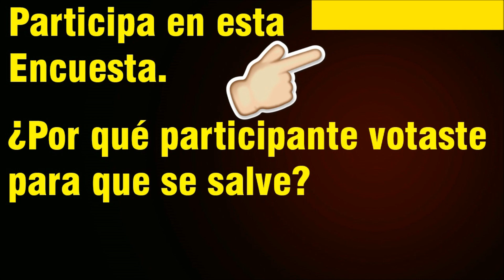¿Por quien votaron Ernesto u Óscar? Exatlón México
equipo azul pierde inmunidad contundente mente y los sentenciados son Ernesto Cazares El Niño parkur y Óscar Cano Actor y modelo que le gusta el deporte.
participa en esta Encuesta ¿Por quien Votaste para que siga en el Exatlón?

Exatlón México capitulo 74 El equipo De los famosos gana la inmunidad, equipo rojo gana 10 a 0 a contendientes marcador inedito marcador perfecto programa del viernes 26 de enero 2018

Programa del 26 de Enero de 2018 ... Exatlón -wwwazteca7comexatlon, Lunes a jueves 7:30 pm por Azteca 7, domingos 8:00 pm por Azteca 7 y nuestro sitio oficial, 20 participantes, 2 equipos, sólo un ganador ¿Estás listo para la competencia deportiva más difícil del mundo? En este nuevo reality que llega a la pantalla de Azteca 7, 20 participantes no solo usarán sus capacidades físicas, si no también tendrán que poner a prueba su destreza y sacar todo su coraje para permanecer dentro de la competencia.

En El Equipo De Los Famosos:
Ana Lago, Hijo De Octagon, Daniel Corral , Kenia Lecuga, Gloria Murillo
En El Equipo De Los Contendientes:
Ernesto Cazares, Oscar Cano, Doris Del Moral, Macky Gonzalez

Relacionados:
Exatlon 74: Los tuiteros reclaman fraude en Exatlón. (Producción Salva a Doris)
Doris y Ernesto piden humildad a famosos. Marcador histórico "famosos ganan 10 - 0"
EXATLON MEXICO FAMOSOS GANA 10 - 0 SENTENCIADOS ERNESTO Y OSCAR
Exatlón México / Así fue el Reencuentro de los ex participantes del equipo
CONFIRMADO: DANIEL CORRAL SE VA DE EXATLÓN MÉXICO POR LESIÓN
Marcador perfecto para famosos ganando 10-0 / Exatlon México 25 de enero
CONTENDIENTES PERDIERON , EXATLON MEXICO PROGRAMA 74!!!
EXATLON FAMOSOS GANA 10 - 0 Y SENTENCIADOS MEMES
Exatlón México Equipo Rojo se Venga de contendientes
OSCAR DISCUTE CON MACKY EN EL EXATLON
EL FRAUDE DE EXATLÓN - LO QUE NADIE DICE DE EXATLÓN - LA MENTIRA DE EXATLON
exatlón méxico capítulo 74 -25/1/18 p3
Exatlon: Antonieta habla de su salida y se queja de las votaciones en Facebook live
EXATLON: DANIEL CORRAL SUFRE CONMOCION
Antonieta se entera que a Ana Lago le gusta Daniel
DANIEL CORRAL SE LESIONA | EXATLON MEXICO (AVANCE)
Antonieta Felicita a Daniel por su CUMPLEAÑOS Exatlon México
Duelo de productores exatlon Mexico vs Turkia 8/1/18
Reunión de Ex Contendientes Exatlon México
¿Llega la Fusión a Exatlón?
Exatlón México | Programa 74 p2
Terrible Error en Exatlón México! Las Cosas No Serán Iguales
exatlón méxico capítulo 74 -25/1/18 p5
Daniel Corral ENOJADO Con la PRODUCCIÓN De EXATLÓN MX Por Indicaciones a Favor
ROMMEL Y ZORAIDA HABLAN LA VERDAD DE EXATLÓN EN UN LIVE | EXATLÓN MÉXICO
Mini Exatlón
Exatlon 73: Daniel Manotea y Desprecia a Ana ¿Fin de Aniel?
Revelamos el por que sale @oscar_cano1 y se queda @ErnestooCazares y @agaxiolag en Exat